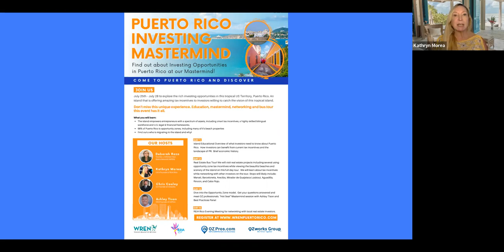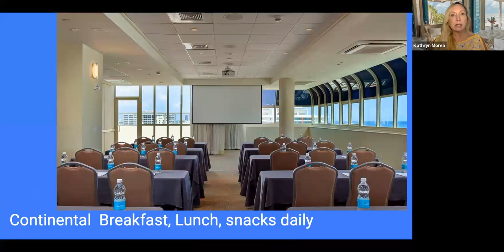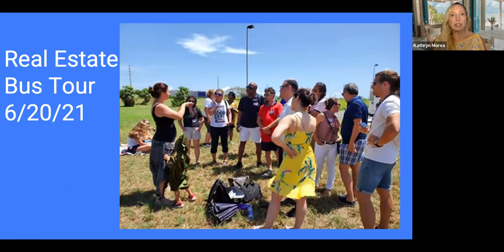July 2022 Puerto Rico Investor Mastermind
Get insights into Puerto Rico's investment landscape with engaging presentations and an overview session. Enjoy a free evening to relax or explore.

Day 2: Embark on a comprehensive bus tour covering key investment areas including Arecibo, Aguadilla, Rincon, and Cabo Rojo, with stops at notable locations.

Day 3: Dive deeper into Opportunity Zones with expert-led presentations and interactive Q&A sessions. Another free evening allows for networking or personal time.

Day 4: Conclude with an evening meeting of the Real Estate Investors Association of Puerto Rico (REIA Rico), offering opportunities to connect with local investors. Enjoy free time during the day to further explore or unwind.

Don't miss this unique opportunity to expand your investment knowledge and network with industry experts and fellow investors in the vibrant setting of Puerto Rico